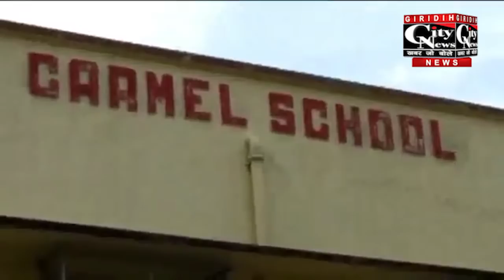गिरिडीह कार्मेल स्कूल में फुटबॉल खेलने के दौरान एक बच्चे की मौत